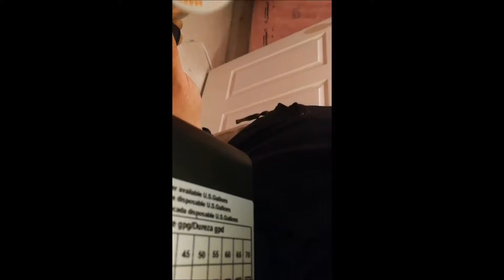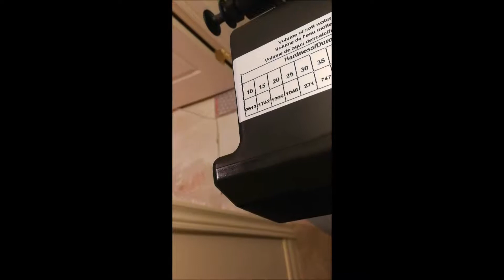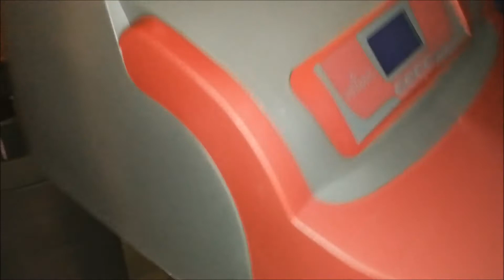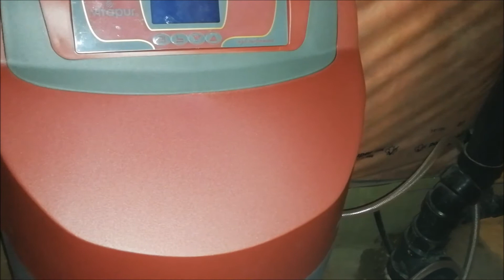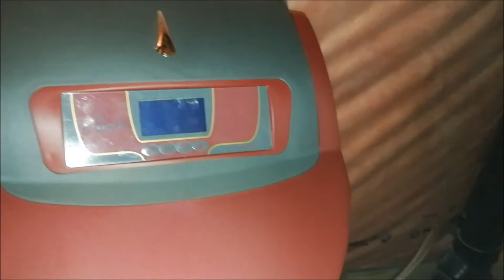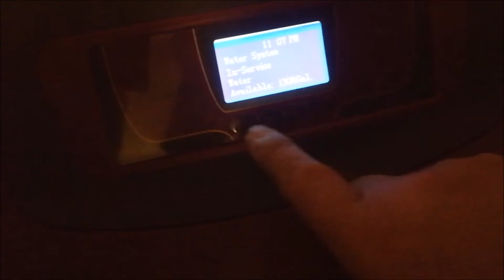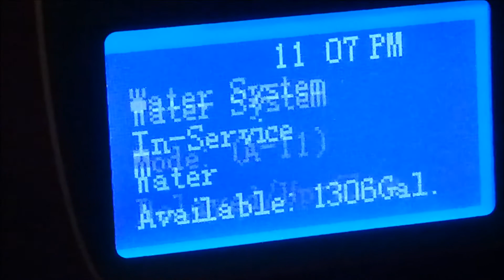敎你如何自已安裝净水機 [不用花費給人工]